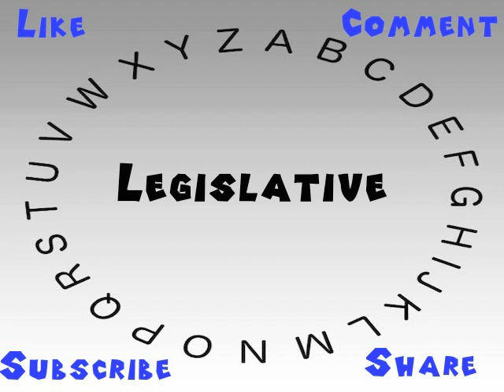How to Say or Pronounce Legislative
This video shows you how to say or pronounce Legislative.

How would you say Legislative?